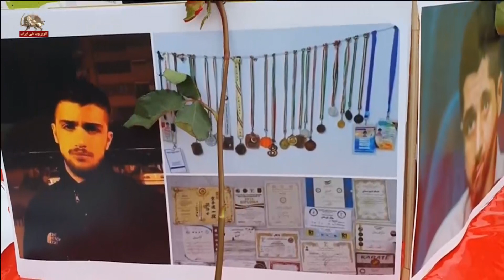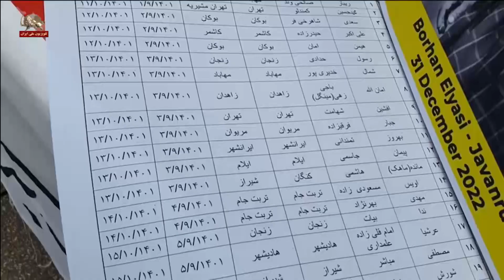انزجار جوامع ایرانیان از اعدام دو شورشگر درسیدنی ـ هایدلبرگ ـ لاهه واستکهلم - ۱۷دی ۱۴۰۱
انزجار جوامع ایرانیان از اعدام دو شورشگر در سومین سالگرد شلیک به هواپیمای اوکراینی درسیدنی، هایدلبرگ، لاهه و استکهلم